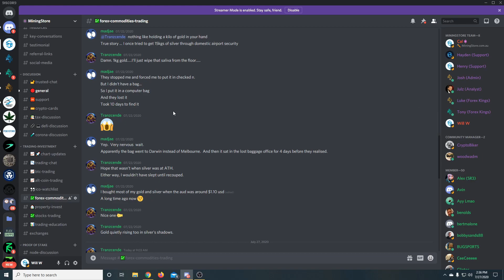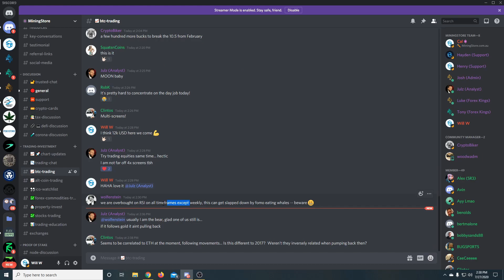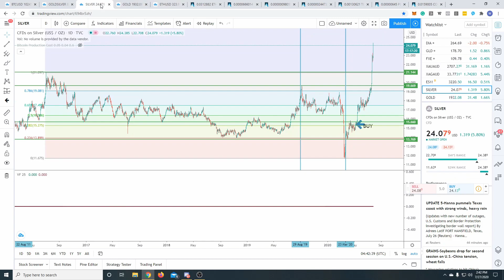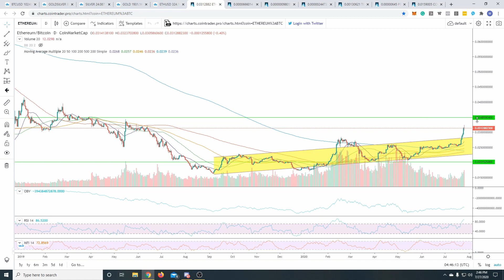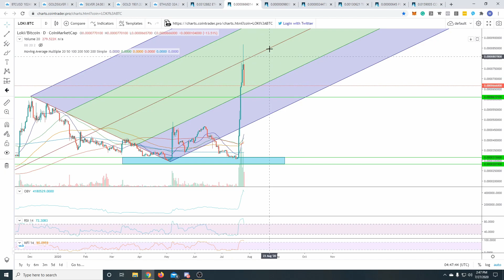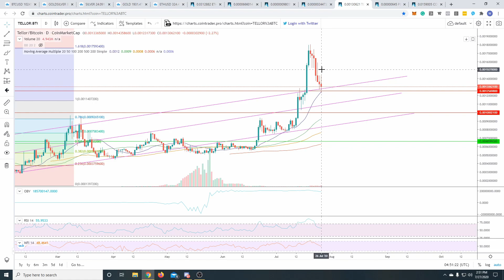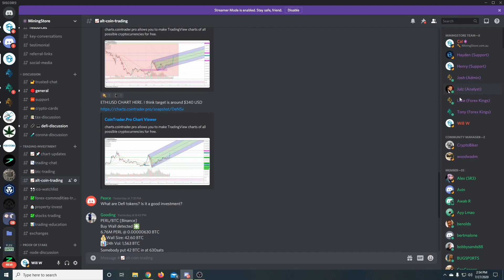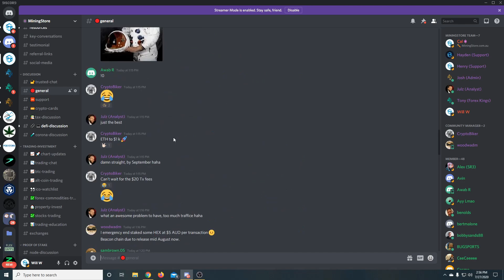Breaking Down The Charts [27/07/2020]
Join us as Will breaks down the charts on all the projects that Mining Store members have recently been discussing / mining. As always, we invite everyone to join the community below if you haven't already!

(Check spam email for instructions on how to join the community after signing up)

📚 Download our FREE eBooks! 📚

0:00 Community Trading
1:20 BTC
3:30 Gold/Silver
7:02 ETH
10:53 LOKI
12:12 RSR
13:32 DGB
14:52 TRB
16:04 PERL
18:16 Compound
20:04 Summary